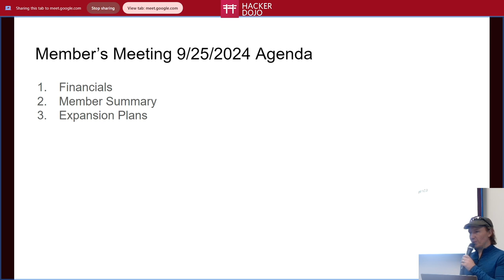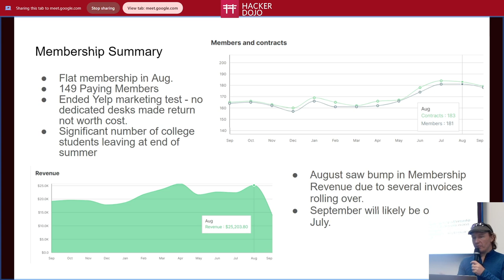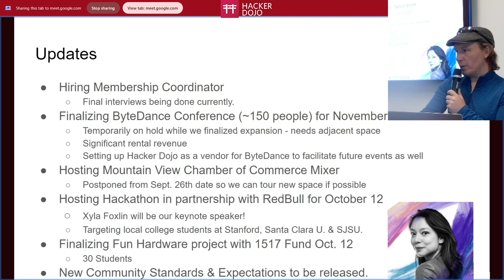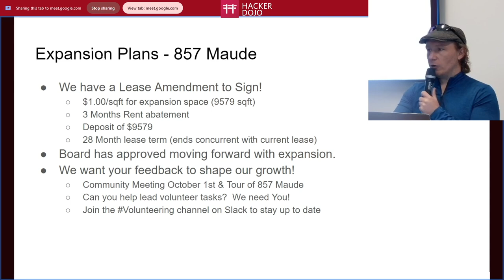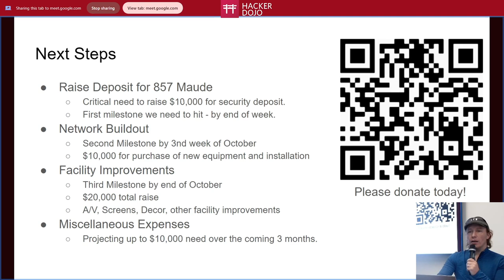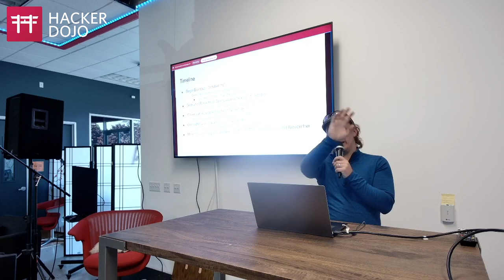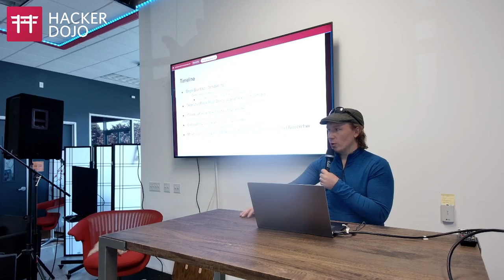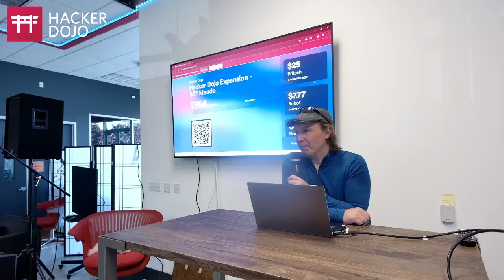September 2024 Members' Meeting